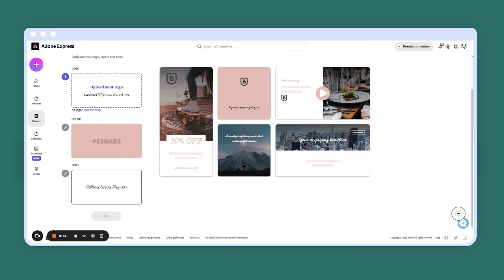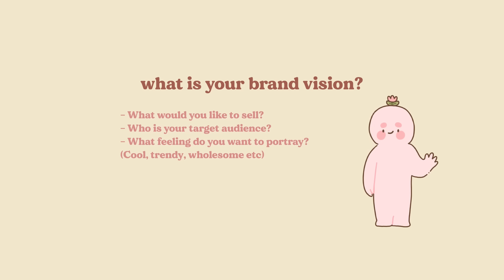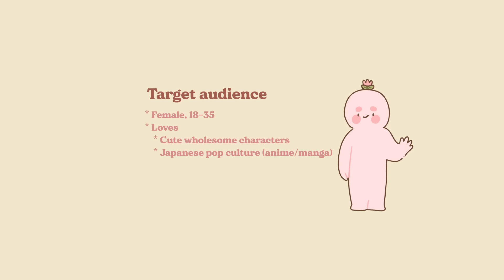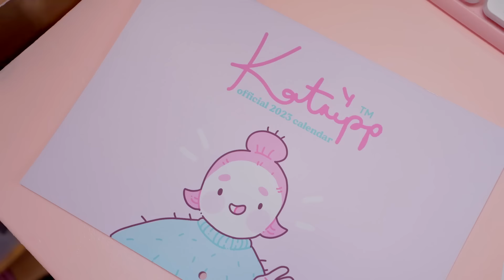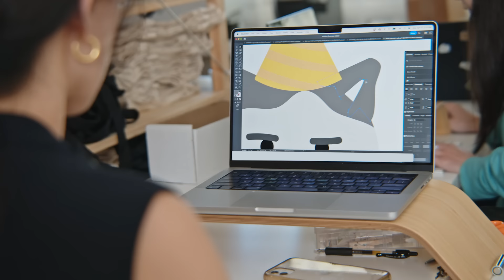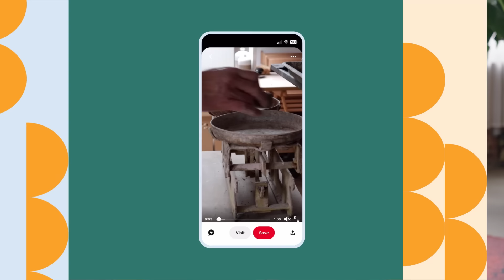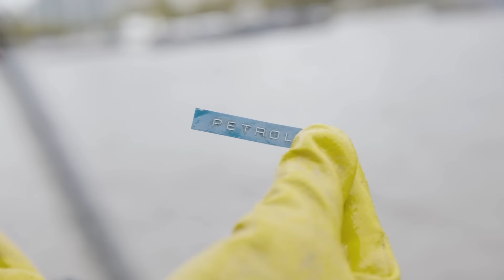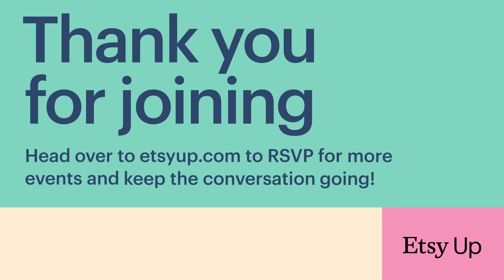Etsy Up | 2023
for more information! Tune in to Etsy Up to learn how to tell the story of your brand and create content that builds meaningful connections with shoppers looking for unique items like yours. The marketing strategies we’ll share could help you grow your audience (and your sales!).

Building a standout brand: Q&A with Catherine Kay of Katnipp Studios

Check out the featured sellers:
Atelier D Montreal
A Jar of Pickles
Katnipp Studios
Washed Up Cards
Izzys Crafted Design
R is for Robo
Jordan McDowell Shop
Hephaestus Rings
Carmella’s Jewelry
Jenn Kitagawa

Redeem Adobe Offer (or check your email if your are registered)
Marketplace Insights Report
*Registration required. Terms apply.

How to create a winning content strategy
When? Where? How? These are all questions you’ll have to answer when planning how to promote your shop. Having a holistic content strategy can help. In this session, Tida Sroivattana, social media manager at Etsy, will talk about the different kinds of content you can use to drive traffic to your shop, including creating video content and sharing to Explore.

Expert tips for creating eye-catching content
Kae Whitaker, Adobe ambassador will walk through the features of Adobe Express, a tool you can use to quickly and easily create professional, inspiring content right from your phone or desktop. Beautiful brand images can help you drive traffic to your Etsy shop. Plus, learn more about the free, three month premium trial of Adobe Express you’ll receive as an Etsy Up attendee.

Make 2023 your year: SMART Goals

Building a standout brand on Etsy
A cohesive visual aesthetic, strong brand voice, and engaging social media presence are all part of your shop’s unique brand identity. Tune in to this session with Catherine Kay, content creator (with more than 170,000 followers on YouTube) and owner of stationary shop Katnipp Studios, to learn how to build a brand that will stand out from the crowd.

Trending now: A conversation with Etsy’s Trend Expert
Etsy’s Trend Expert Dayna Isom Johnson will share insights from our latest trend report including two colors she expects to be trending this year, and a few of the themes Etsy shoppers are already searching for. The insights in this session can help you keep your shop on the cutting edge as you plan your inventory and refresh your branding for the new year.

Pin like a pro: Traffic-boosting tips from a Pinterest expert
Is Pinterest part of your social media strategy? Malik Ducard, Pinterest’s chief content officer, will share how the visual discovery platform can help you reach new customers and drive traffic to your Etsy shop.

Get discovered and grow: An interview with SEO experts
Join Isabella as she interviews SEO experts Ratish Naroor and Andrew Stanton to discuss the ins and outs of optimizing your listings for Google and Etsy search. They’ll cover the differences between the two platforms, common misconceptions about SEO, and actionable tips to improve your search ranking and drive more traffic to your shop.